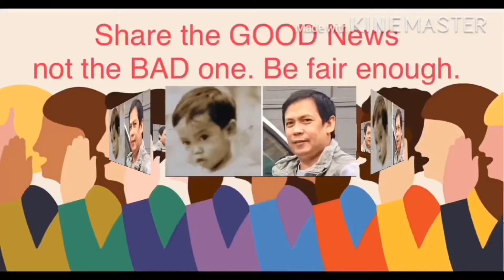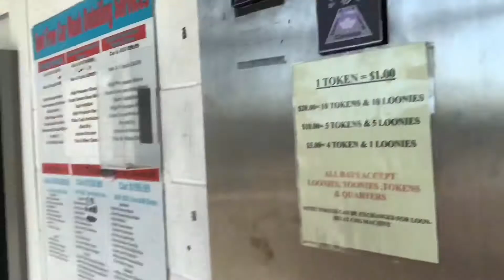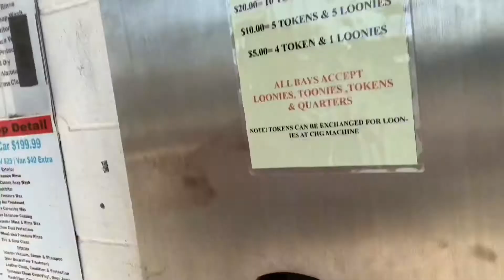How much I spent my RAV4 Car washing self-service here in Canada 🇨🇦 summer time 2020